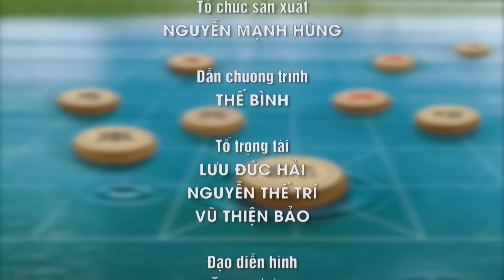Xem thêm ván cờ tướng ông TRẦN VIẾT SOÁI kỳ thủ công an đấu PHÙNG GIA THUẬN cờ tướng hay nhất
Đấu trường cờ Việt 2017 game show đắc sắc văn hóa truyền thống dân tộc dành cho những người yêu thích môn cờ tướng đã bắt đầu với những trận đấu ở vòng thứ nhất. Đăng ký tham dự Đấu trường cờ việt theo số hotline sau 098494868. Đấu trường cờ việt – game show truyền hình đặc sắc về cờ tướng đã bắt đầu khởi tranh. Mỗi kỳ thủ tham gia đấu trường cờ việt sẽ có 2 ván đấu một ván đi tiên và một ván đi hậu. Nếu có kết quả hòa thì 2 kỳ thủ sẽ thi đấu ván cờ chớp phân định chiến thắng. Những trận đấu đỉnh cao gay cấn và căng thẳng đang chờ đợi ở phía trước